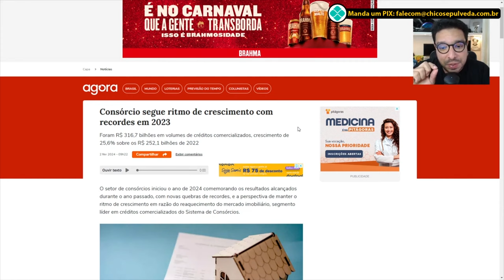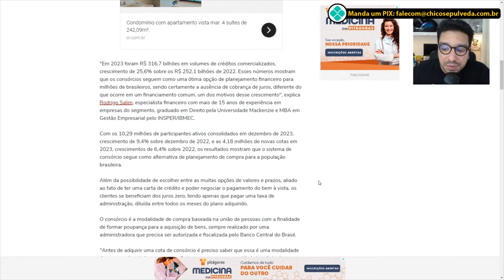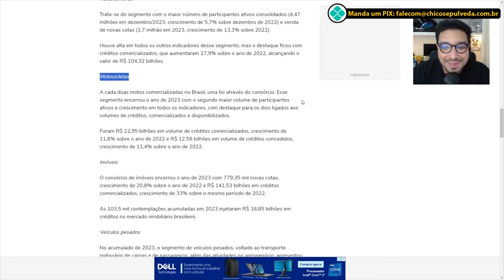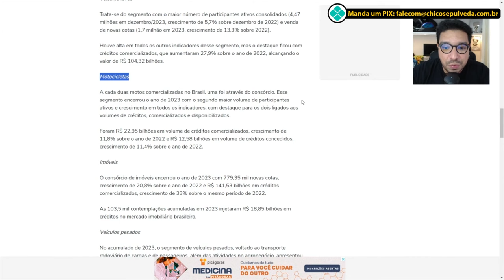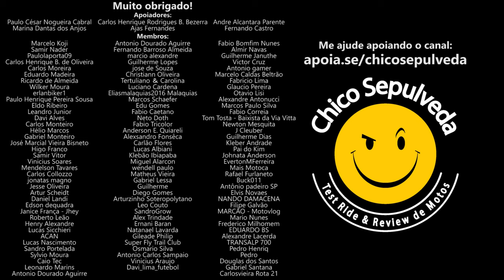Fique esperto na Pegadinha do Consórcio